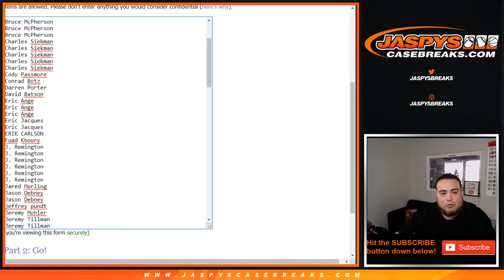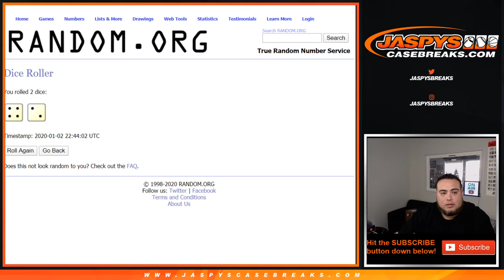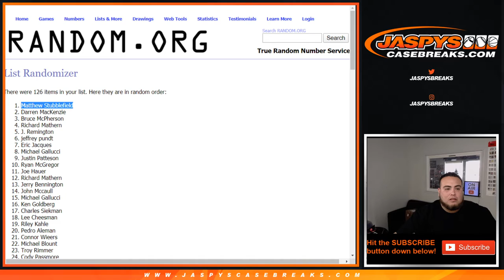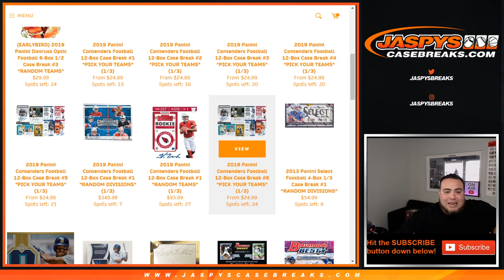THU. - 1/2 - $300 GIVEN AWAY! CONTENDERS PREORDER PROMO!